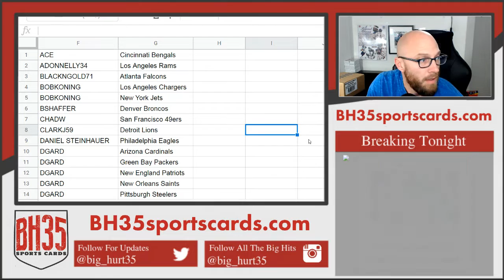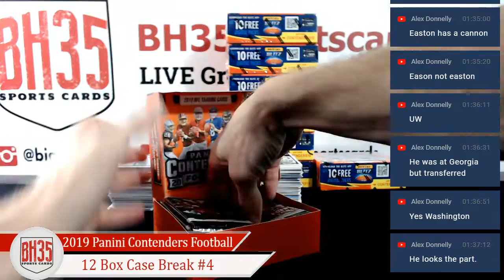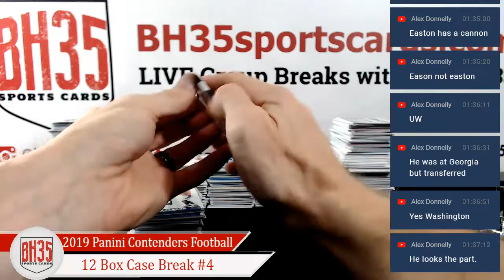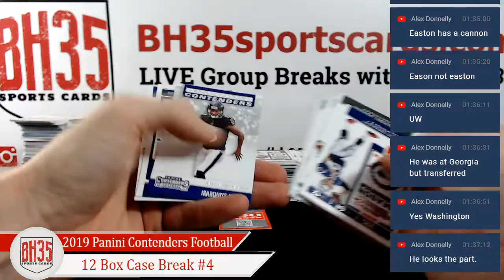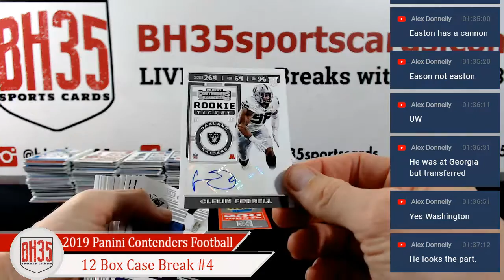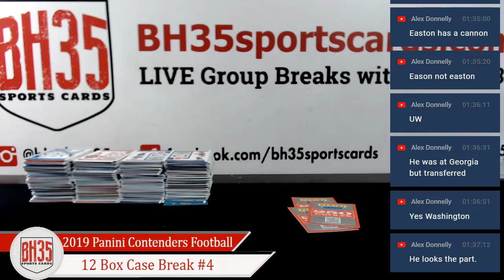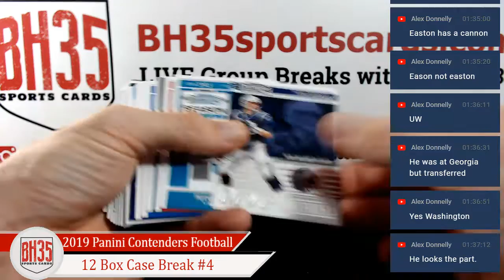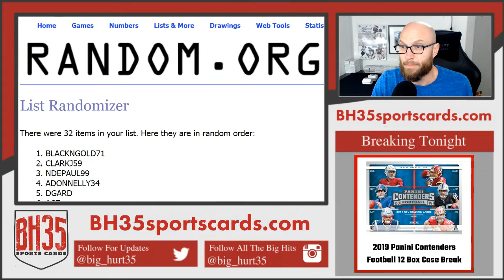2019 Panini Contenders Football | 12 Box Case Break #4 Pick Your Teams